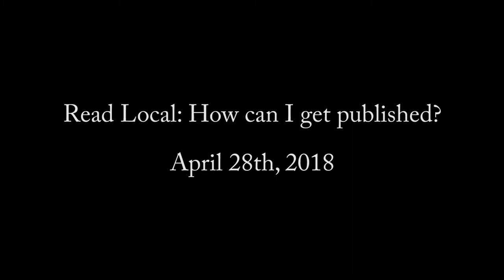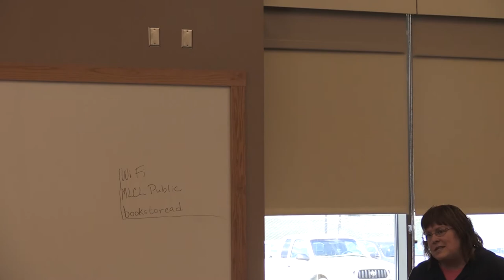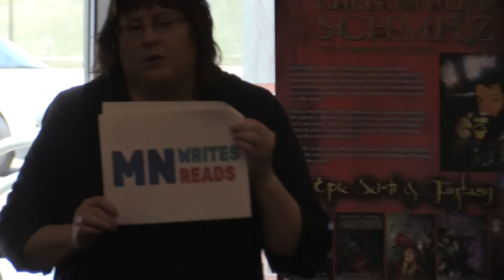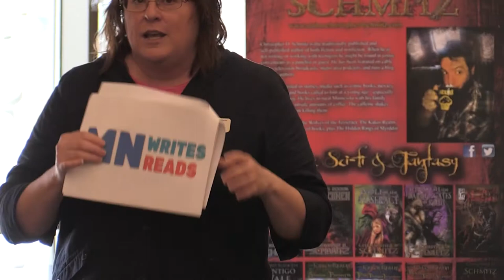04.28.2018 Library Event - Read Local: How can I get published?